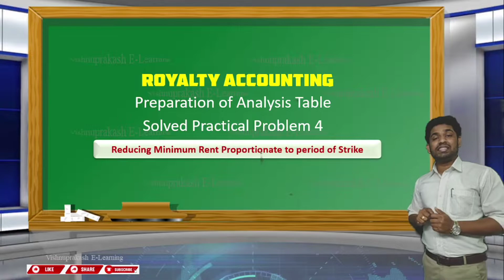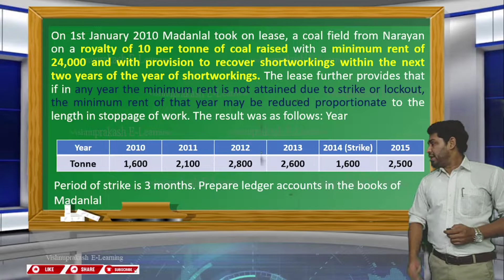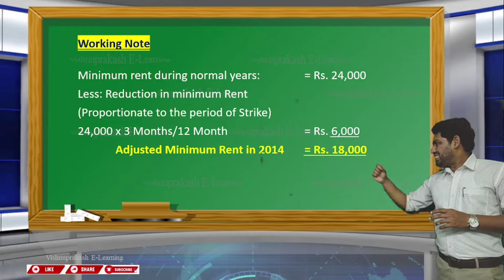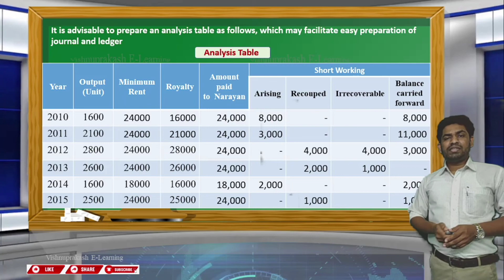Preparation of Analysis Table l Reduce minimum rent proportionate to the period of strike l Royalty